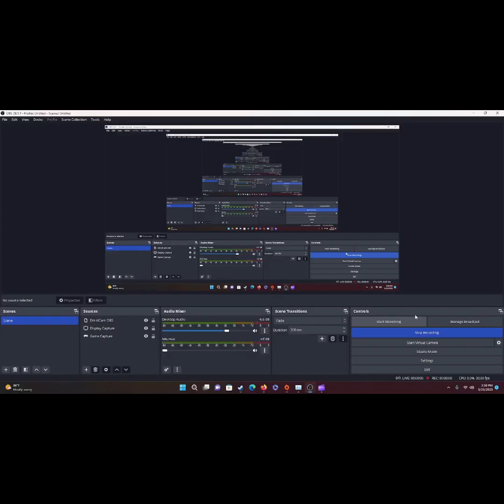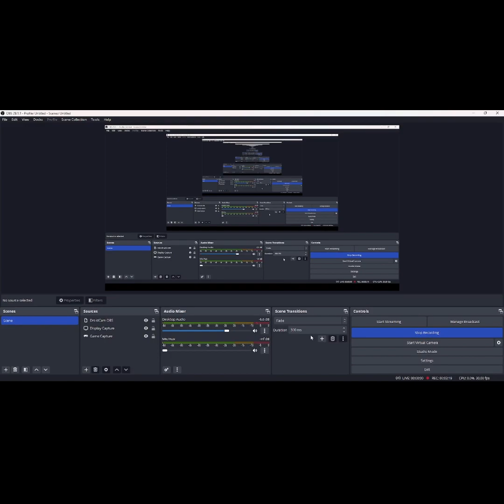new five nights at his pizza rea vs fnf game early build to play pay 1$ a mounth on my patreon